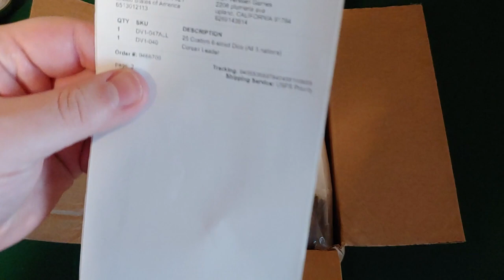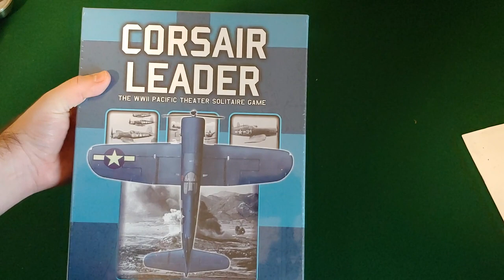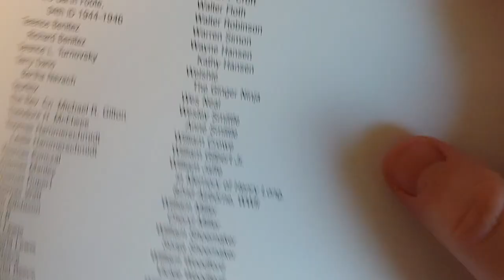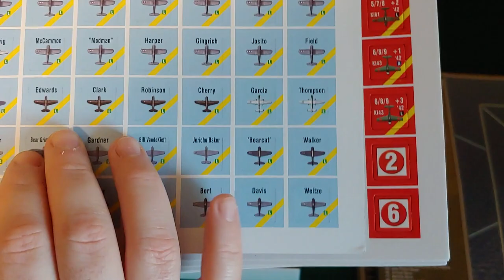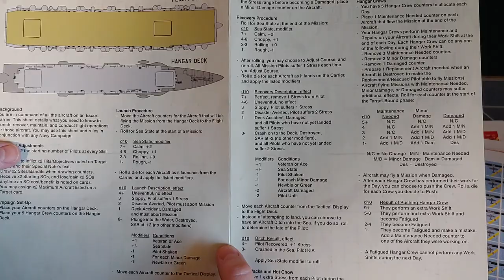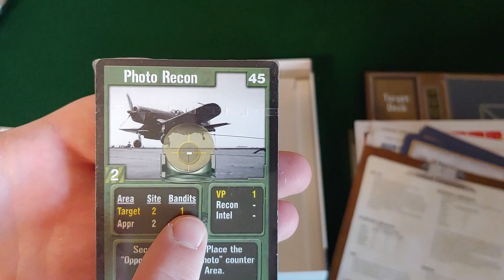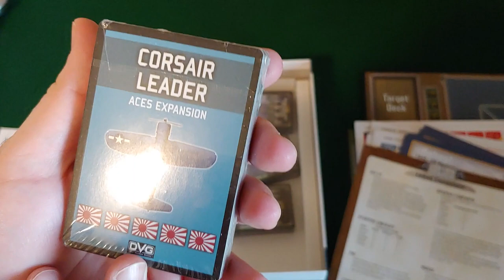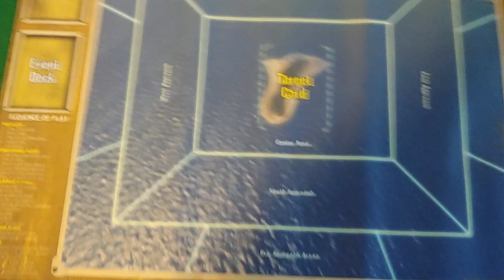Recon! Corsair Leader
This is an unboxing video of Corsair Leader , a solitaire wargame designed by Dan Verssen and published by DVG.